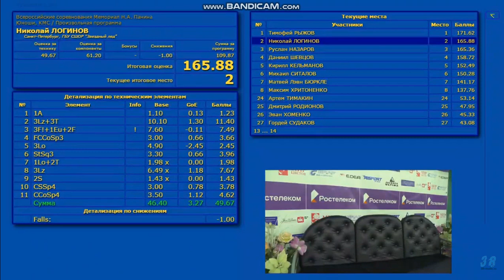Степан Кравец ПП КМС Мемориал Панина 2019